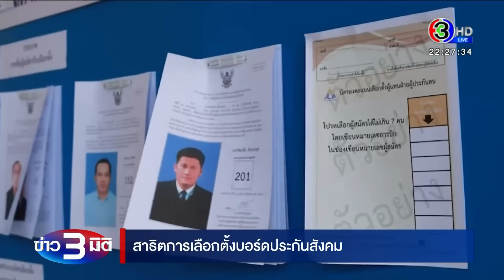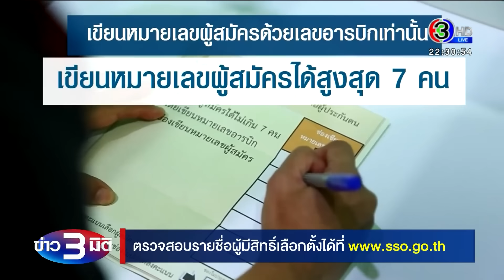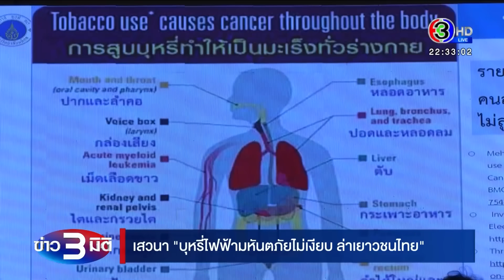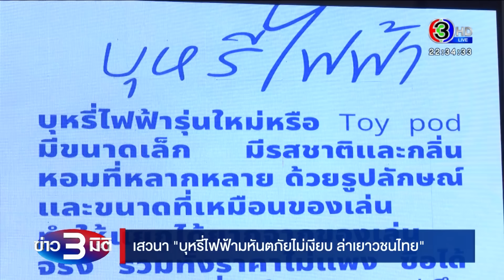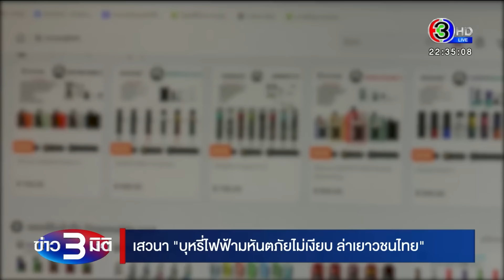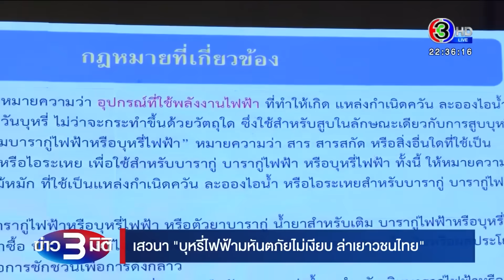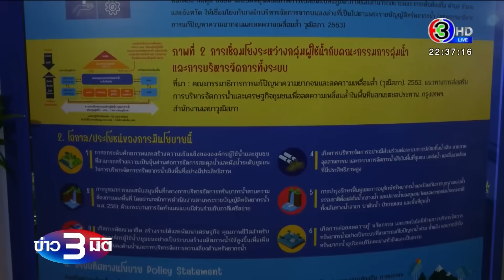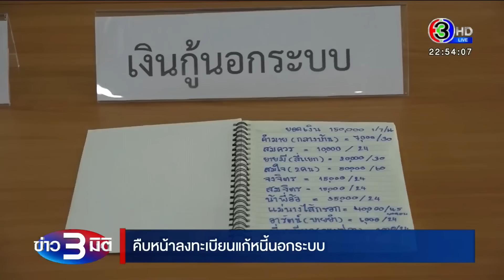ข่าว3มิติ 22 ธันวาคม 66 l เปิดเบื้องหลัง จับนายพลทหารเรือ อดีตหน่วยปฏิบัติการพิเศษ คดีรับจ้างฆ่า